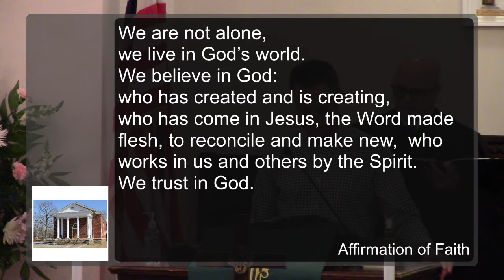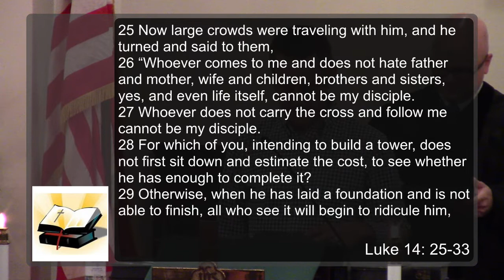Mt. Zion UMC Atlanta, GA - "Yikes" - 9/4/2022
This was livestreamed on our Facebook page!
We livestream almost every Sunday from 11:00 - 12:00